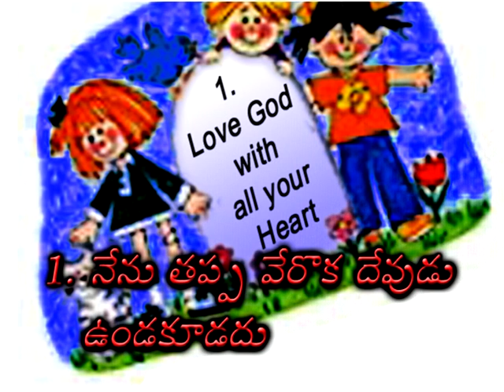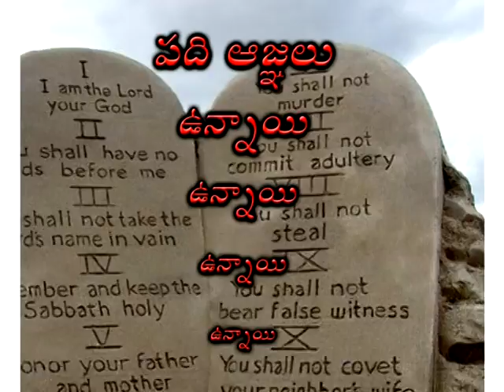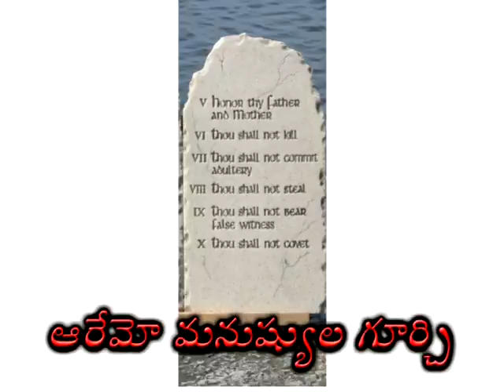"Ten Commandments" Bible Knowledge Songs || PHILIP GARIKI || Rev. SHALEM ISRAEL